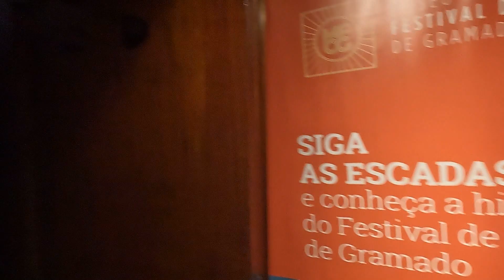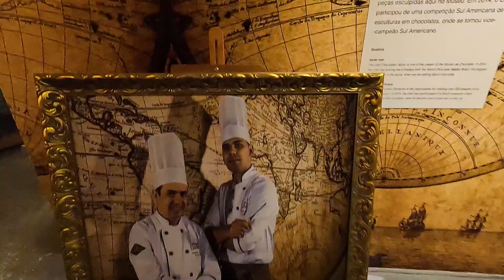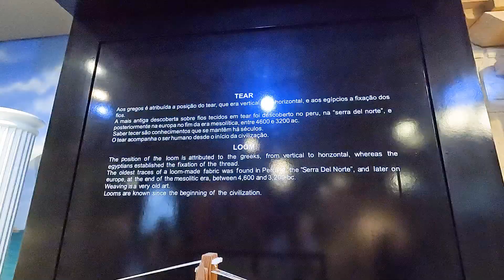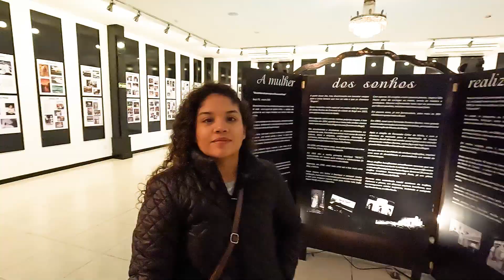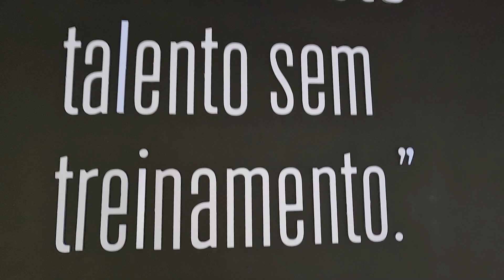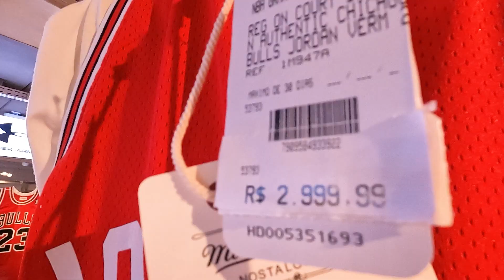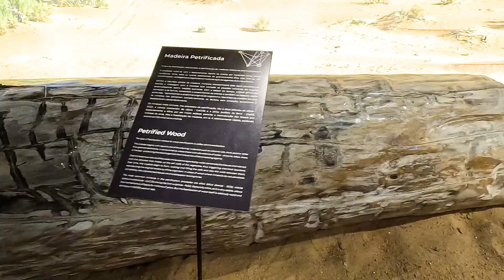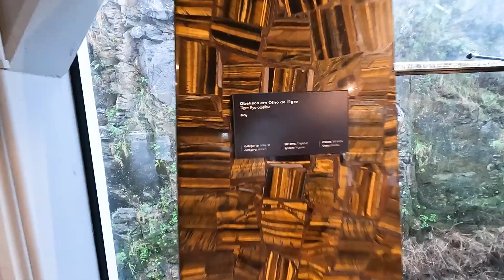Atrações de Gramado e Canela - VLOG 05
00:00 intro
00:25 museu do festival de cinema
06:31 mundo do chocolate
14:56 museu dos Beatles
15:39 museu da moda
27:13 NBA park
38:01 fantastic house
43:54 geo museu

Agradecemos o apoio de:
Maria Lucia Magalhães Rovo
Isabella Rovo Dias
Suzana Dias
Pr Toninho